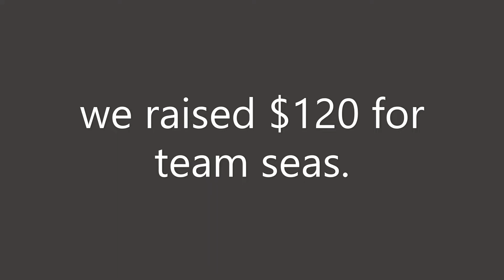How to make a paper popper